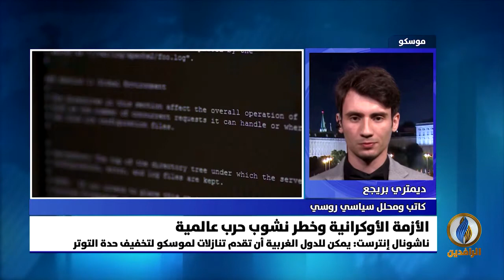مداخلة ديمتري بريجع بشأن تطورات المشهد على الحدود الأوكرانية الروسية